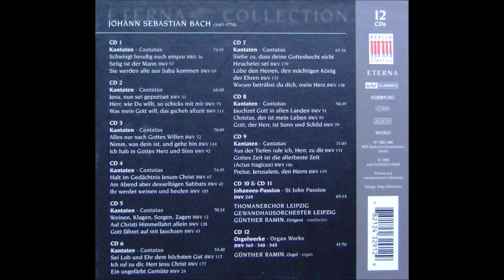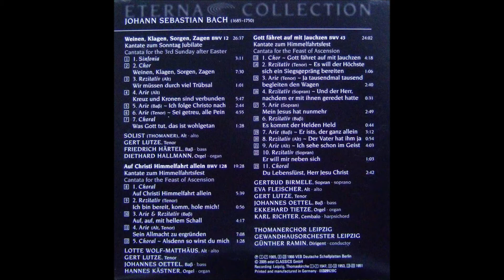J. S. Bach - Cantatas BWV 12, 128, 43 - G. Ramin (CD 05/12)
Cantatas
BWV 12
BWV 128
BWV 43
01-07. Weinen, klagen, sorgen, Zagen, BWV 12 (Cantata for 3rd Sunday after Easter)
Solist tomaner (alto), Gert Lutze (tenor), Friedrich Hartel (bass)
Diethard Hallmann (organ)
08-12. Auf Christi Himmelfahrt allein, BWV 128 (Cantata for the Feast of Ascention)
Lotte Wolf-Matthaus (alto), Gert Lutze (tenor), Johannes Oettel (bass)
Hannes Kaestner (organ)
13-23. Gott Fahret auf mit jauchzen, BWV 43 (Cantata for the Feast of Ascention)
Gertrud Birmele (soprano), Eva Fleischer (alto), Gert Lutze (tenor), Johannes Oettel (bass)
Ekkehard Tietze (organ), Karl Richter (harpsichord)
Günther Ramin(conductor)
Thomanerchor & Gewandhausorchester
CD 05/12
LIST
01 0:00:00 BWV012 1 Sinfonia
02 0:03:11 BWV012 2 Coro 'Weinen,Klagen,Sorgen,Zagen'
03 0:10:40 BWV012 3 Arioso (alto) 'Wir mussen durch viel Trubsal'
04 0:11:42 BWV012 4 Aria (alto) 'Kreuz und Krone sind verbunden'
05 0:17:28 BWV012 5 Aria (bass) 'Ich folge Christo nach'
06 0:20:12 BWV012 6 Aria (tenor) 'Sei getreu,alle Pein'
07 0:25:07 BWV012 7 Choral 'Was Gott tut,das ist wohlgetan'
08 0:26:39 BWV128 1 Coro 'Auf Christi Himmelfahrt allein'
09 0:32:22 BWV128 2 Recitativo (tenor) 'Ich bin bereit,komm,hole mich'
10 0:33:18 BWV128 3 Aria (bass) 'Auf,auf,mit hellem Schall'
11 0:37:36 BWV128 4 Aria (Duetto) (alto,tenor) 'Sein Allmacht zu ergrunden'
12 0:44:44 BWV128 5 Choral (coro) 'Alsdenn so wirst du mich'
13 0:46:16 BWV043 01 part 1 Coro 'Gott fähret auf mit Jauchzen'
14 0:50:38 BWV043 02 part 1 Recitativo (tenor) 'Es will der Höchste sich ein Siegsgepräng bereiten'
15 0:51:44 BWV043 03 part 1 Aria (tenor) 'Ja tausendmal tausend begleiten den Wagen'
16 0:54:24 BWV043 04 part 1 Recitativo (soprano) 'Und der Herr,nachdem er mit ihnen geredet hatte'
17 0:54:55 BWV043 05 part 1 Aria (soprano) 'Mein Jesus hat nunmehr'
18 0:57:44 BWV043 06 part 2 Recitativo (bass) 'Es kommt der Helden Held'
19 0:58:28 BWV043 07 part 2 Aria (bass) 'Er ists,der ganz allein'
20 1:01:40 BWV043 08 part 2 Recitativo (alto) 'Der Vater hat ihm ja'
21 1:02:34 BWV043 09 part 2 Aria (alto) 'Ich sehe schon im Geist'
22 1:06:37 BWV043 10 part 2 Recitativo (soprano) 'Er will mir neben sich'
23 1:07:40 BWV043 11 part 2 Choral (coro) 'Du Lebensfurst,Herr Jesu Christ'